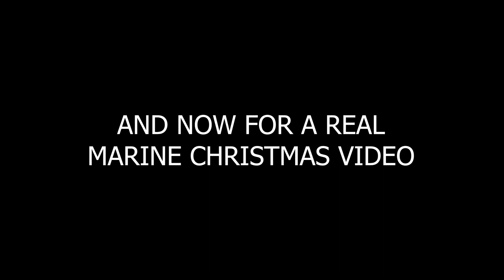A ROYAL QUEENS CHRISTMAS REVIEW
This is my review of a Hallmark Christmas movie.